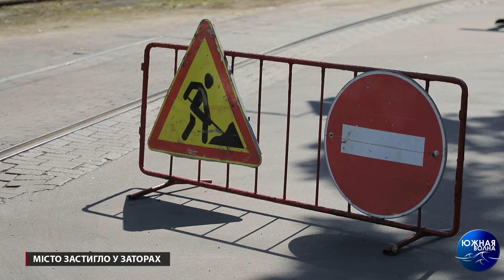Місто "застигло" у заторах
За традицією, саме в п'ятницю місто застигає. Причому, не тільки в годину-пік, а й будь-який інший час дня. Однак, замість того, щоб хоч якось вирішити ситуацію з багато кілометровими тягучками, місцева влада проблему тільки погіршила.

Весь останній тиждень центр Одеси представляв собою один суцільний транспортний затор. Через ремонт тепломереж були перекриті відразу кілька важливих для трафіку вулиць. Провела кілька годин в заторах і наш кореспондент Діана Аль Бітар.